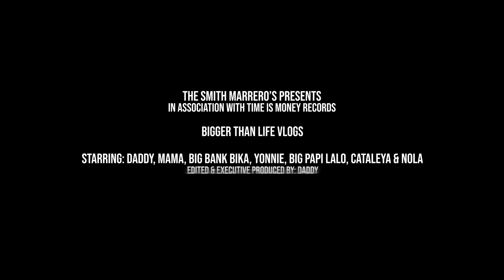20 Questions with The Black FULL HOUSE!!!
Welcome to another episode of "The Black Full House." In this episode, The Smith Marrero Family answers 20 Questions about each other. Let's see who knows who the best in this family. Hope you guys learn some things about us in this video.

We Want To Help Inspire You, So You Can Help Inspire Others ONE VIDEO AT A TIME

Click That 🔔 So You Can Get OUR Post Notifications And A Chance To Win A GIFT From Us After EVERY VIDEO (You Never Know What We May Giveaway 😱)

🎁 YOU HAVE TO BE A SUBSCRIBER TO WIN A GIVEAWAY PRIZE 🎁

Our Hashtags